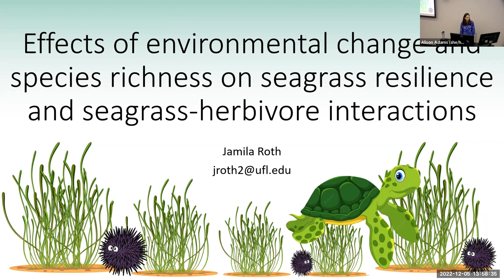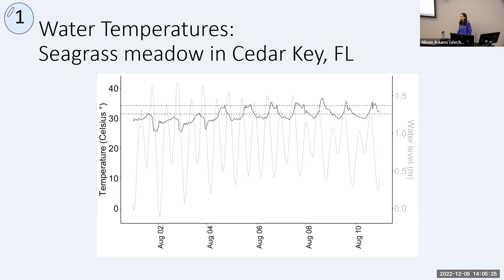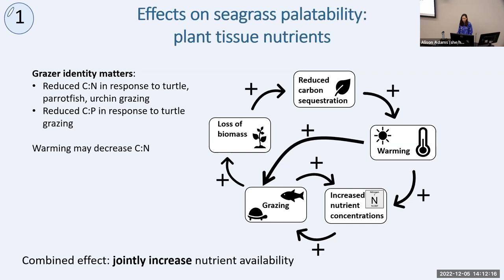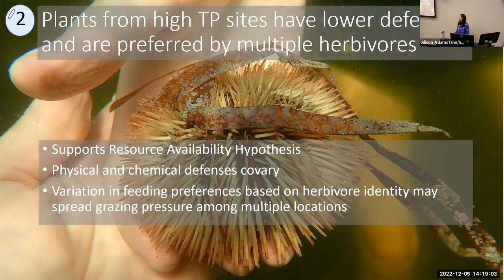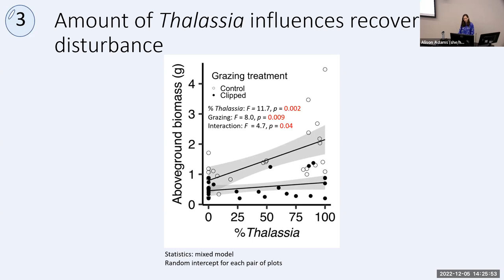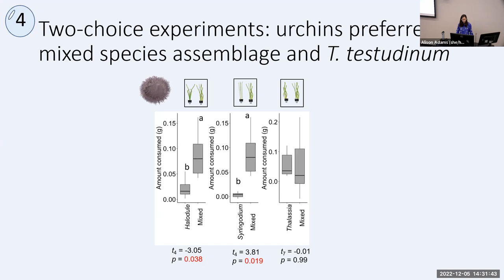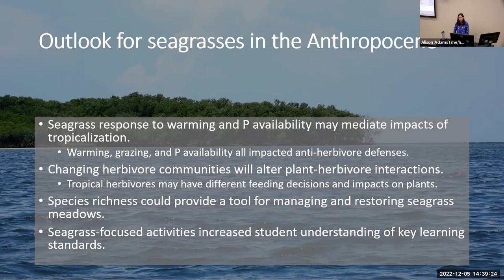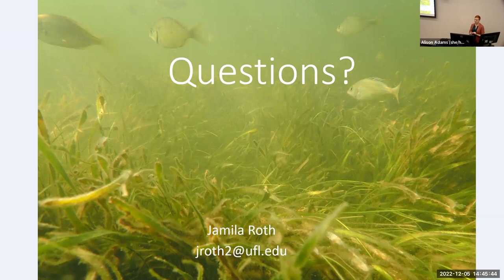Effects of Environmental Change on Seagrass Resilience and Seagrass-Herbivore Interactions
Using mesocosm experiments, field experiments, and feeding trials, Interdisciplinary Ecology PhD candidate Jamila Roth investigated the impact of warming temperatures and increased grazing pressure on seagrass-herbivore interactions, the impact of seagrass species diversity on ecosystem resilience and function, and the impact of environmental change on seagrass anti-herbivore defenses and herbivore feeding decisions.